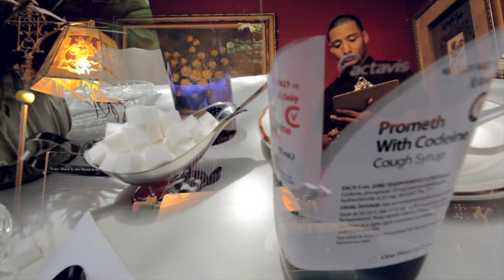Beautiful Struggle- My Invitation.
My invitation is the third set of visuals off of "And Here We Stand tall" which you can get it on datpiff.com video directed by Andres Rivera @YoungWildPanda Director Assistant Armando Valdes, Set Manager Eddie J Rubi, Wardrobe Manager Sophia Gutierrez, Make up done by Edith Mercedes @BowToTheBrow Models: Mari Pintado @maripintado Edith Mercedes @BowToTheBrow and Sandra Rodriguez Follow us on twitter @Btfl_Struggle